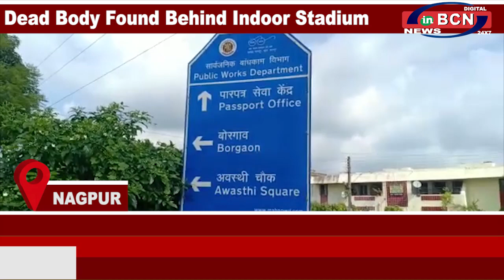English Bulletin 18 July 2020 (English NEWS)